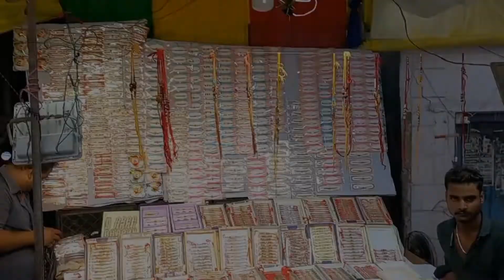Happy Raksha Bandhan All India Citizens😊||khetasarai ka Rakshabandhan ka Vlog |खेतासराय का रक्षाबंधन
This video is Only For Education Purpose. No one
harmed in this vide0.
immediately for further credit or clip delete:
1. This video has no negative impact on the original
2. This video is also for teaching purposes
3. It is not transformative in nature.
4.l only used bits and pieces of videos to get the point
5. Some images are also used just for giving the
for purp0se such as criticism, comment, news
use isa use permitted by Copyright statute that might
herwise be infringing. Non-profit educational or

Happy Raksha Bandhan All India Citizens youtubeklock khetasarai ka vlog khetasarai ka Rakshabandhan ka Vlog

/3a2wgOP

CAMERA TRIPOD Faa3